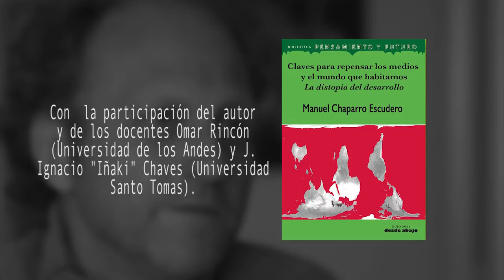Invitación presentenciaón libro: Claves para repensar los medios y el mundo que habitamos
Invitación a la presentenciaón del libro: Claves para repensar los medios y el mundo que habitamos. La distopía del desarrollo. Autor: Manuel Chaparro.
Dia: miercoles 11 de febrero del 2015, 5pm, Libreria Lerner, Bogotá, Colombia.

El acto contara con la participación del autor y los profesores Omar Rincon (Universidad de los Andes) y J. Ignacio "Iñaki" Chavez G. (Universidad Santo Tomas).

Informes: Transversal 22A N°53D-42, int. 102, Tels: 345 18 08, Bogotá Colombia